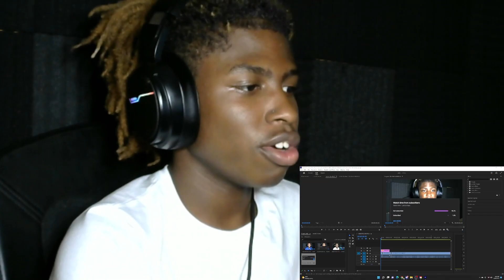Jdot Breezy - No Name Dropping REACTION!!